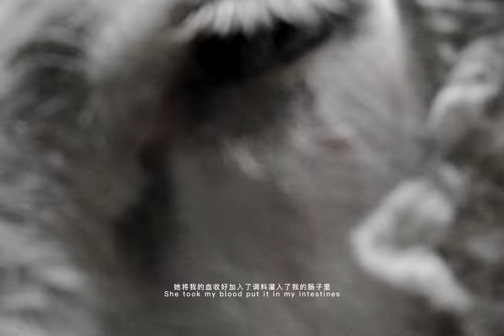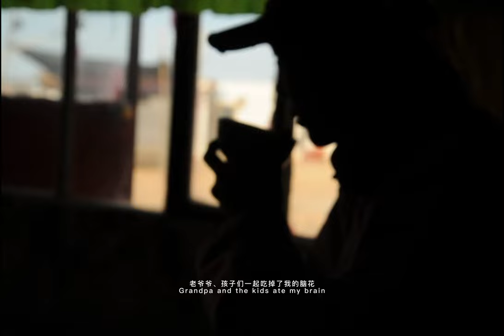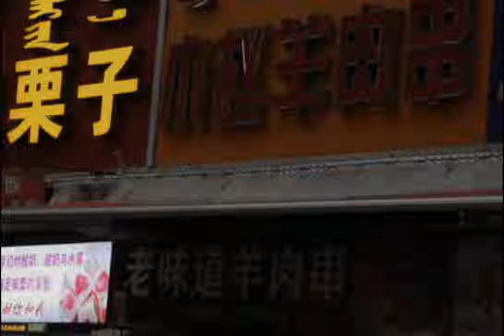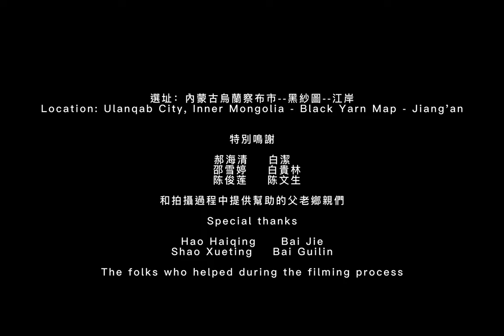i have a sheep knuckle bone（我有一个羊关节骨）白莉鸿bailihong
白莉鸿-bailihong
When I was a child, I lived on the grassland, and my first childhood friend was a lamb. But now that I have been away from the steppe for many years, the grassland is becoming increasingly desertified, and both sheep and I have lost our homes.

The atmosphere of this film is three parts. The first act and the second act I ride the sheep, slowly as if I and the sheep are one, I feel the life of being a sheep,its life and death and ordinary.
The third act tells the story of the sheep， slaughtering itself gives different body parts  to different people and being transported to different places. It was as if its eyes and joints grew up with me, wandering the transformation of the grasslands